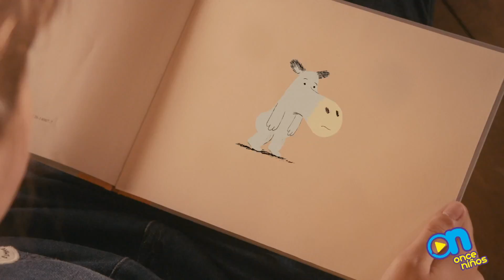✨Estrenos Once Niños Agosto 2018✨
Cuentos que han viajado por todo el mundo 📖, , historias que nacieron en una casa del árbol🌳, terroríficas aventuras de monstruos geniales 🧟🧛 , ✨y emocionantes misiones para salvar al planeta llegan a OnceNiños

También llegan las nuevas temporadas de Operación ¡Ouch!, Klump, Mily preguntas, Cuenta con Sofía y Arte Ninja.

📢¡A partir del 27 de agosto!
📺CanalOnceNiños señal 11.2

¿Te gustó? Dale "me gusta" y entra a para conocer nuestra página. Encontrarás sorpresas que tenemos para ti.